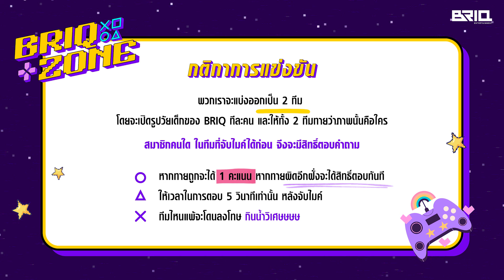BRIQ ZONE EP.1 | เบบี๋คนนี้ ... ใครกันน้าาาา 🤔🤏🏻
BRIQ ZONE รายการใหม่จาก BRIQ ที่จะพาเหล่าชาว BRIQ มาผจญภัยไปยัง Zone ต่างๆ พร้อมจะสนุกไปด้วยกันหรือยัง !?

EP นี้มาเจอกับ นิ้งกิต เดียน่า พร้อม ก่อ สุพรีม และแทนคุณ กับการทายภาพวัยเด็กของเหล่า BRIQ ที่สุดแสนจะยาก เห็นแล้วต้องมีงง มาดูกันว่าใครจะชนะ และใครจะแพ้ โดนบทลงโทษสุดโหด 🤣⚠️